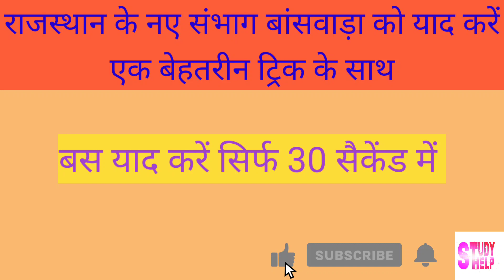Rajasthan ke sambhag !! Rajasthan ke Navin sambhag 2023 !! Study Help With RV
Rajasthan ke sambhag !! Rajasthan ke Navin sambhag !! Rajasthan k navin sambhag 2023 !! rajasthan ke sambhag !! rajasthan k sambhag !! rajasthan ka pali sambhag
rajasthan ke sambhag ki trick
rajasthan_ke_sambhag
rajasthan ke sambhag Trick by RV Sir
rajasthan_ke_navin_samvhag
rajasthan_ke_sambhag
rajasthangkrajasthan
rajasthan ke Navin sambhag
rajasthan ke sambhag
sambhagiy vyavastha
Banswara sambhag
rajasthan k sambhag
rajasthan k navin sambhag
राजस्थान के नए संभाग
rajasthan_ke_sambhag
rajasthan ka banswara sambhag
banswara sambhag
study help center
online study help
study help 24 7
study help websites
24 7 study help
help me study
study help
study tips exam
rajasthan ke sambhag,
rajasthan ke sambhag with trick,
rajasthan ke sambhag question,
rajasthan sambhag,
rajasthan ke sambhag by subhash charan,
rajasthan ke sambhag by rajveer sir,
rajasthan ke sambhag by ashok sir,
rajasthan ke sambhag by utkarsh classes,
rajasthan ke sambhag by sanjay sir,
rajasthan ke sambhag by trick,
rajasthan ke sambhag or jile,
rajasthan ke sambhag v jile,
rajasthan ke sambag with trick,